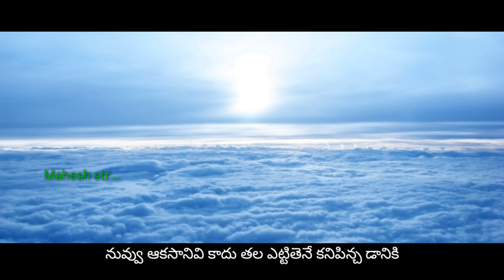BEST LOVE STATUS EVER || STR TRENDS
Team credits
Story, screenplay, Editor, Director - mahesh str
Production - Str trends
Artists - rebel venkat, Kishore, Vicky, Akhil, shiva
Heartful thanks to- bujii achary for a great suport

Check my interview...

My short video links..

Best quotations  ever..